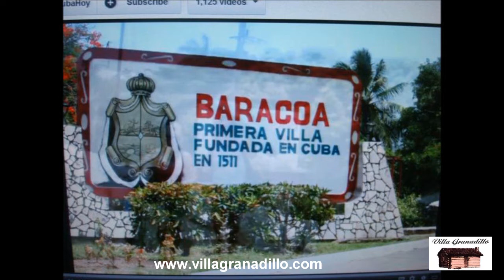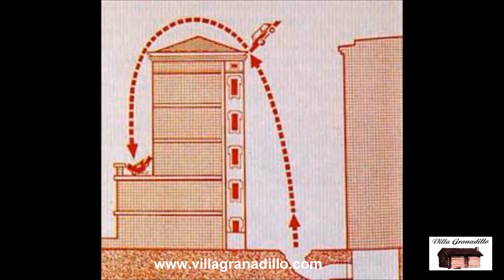Villa Granadillo GUANTANAMEROS EN EL MADRID DEL LOS 70s